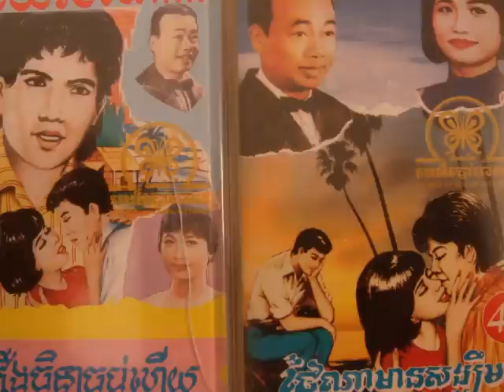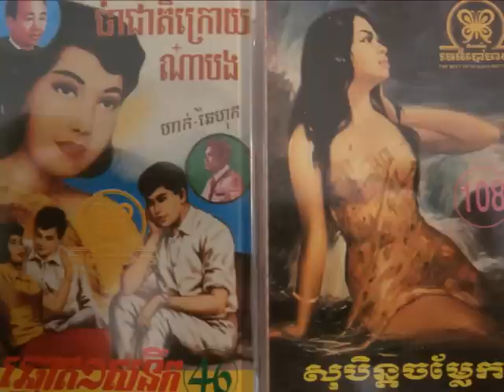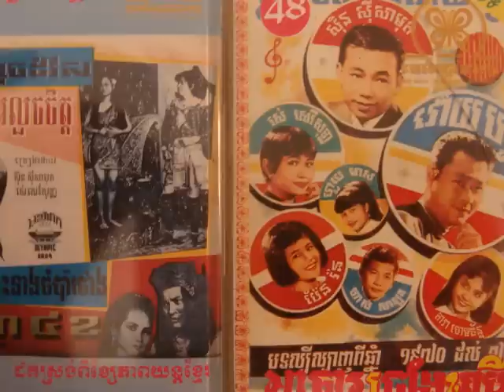Sinn Sisamouth And Ros Sereysothea - Nik Nas ! Nik Nas ! ( movie sound track )